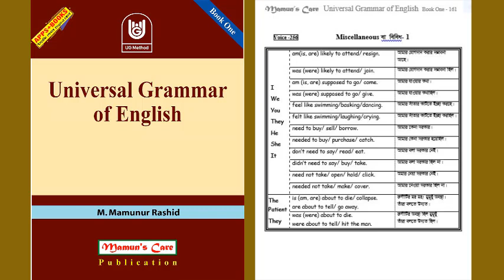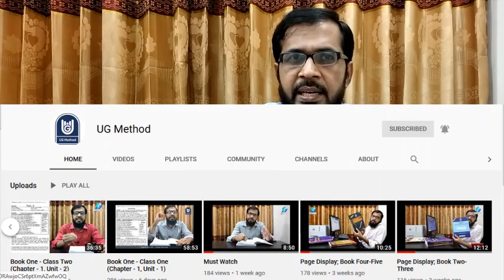Book One 256